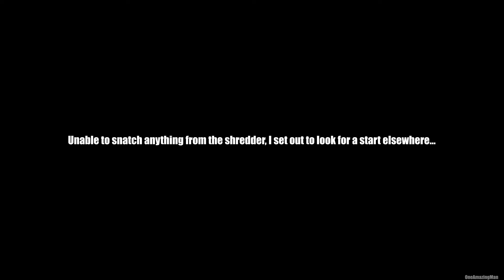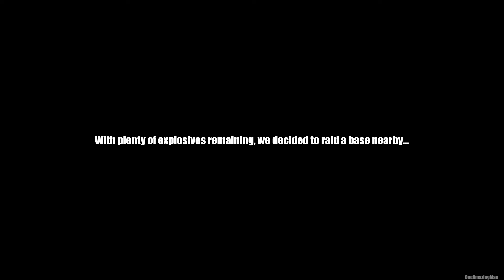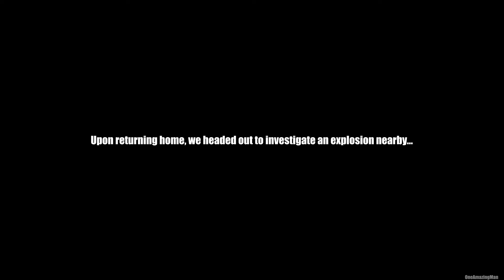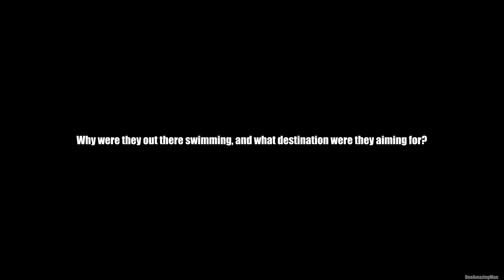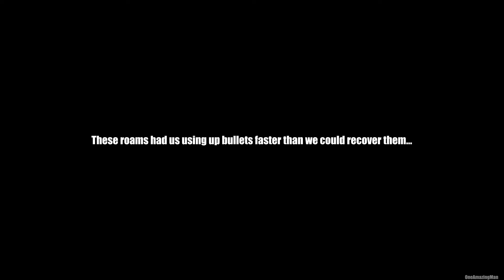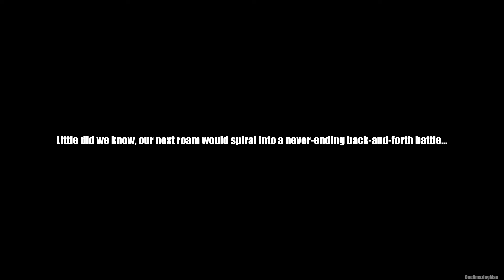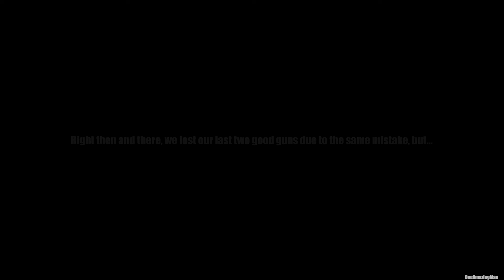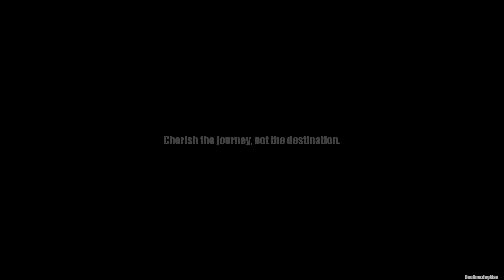Cherish the journey, not the destination...